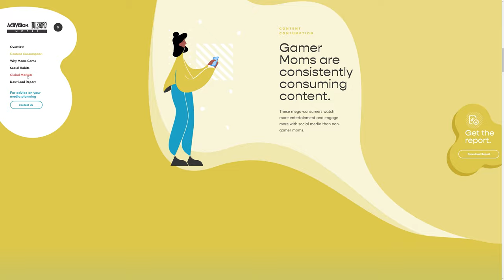Gamer Moms Research Study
Gamer Moms Research Study by Five LA From United States.
This website and accompanying white paper were created for Activision Blizzard Media to present their research on the Gamer Moms demographic.